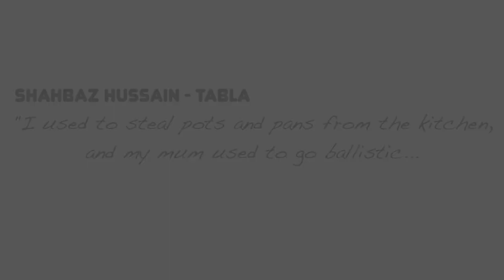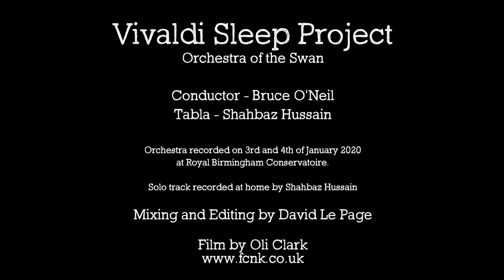Vivaldi Sleep Project: Music by Shahbaz Hussain filmed by Oli Clark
As part of the Vivalid Sleep Project, we gave ten diverse musicians from the world of Jazz, folk and rock, a recording of the string parts of the second movement ‘Autumn’, from Vivaldi’s Four Seasons.

The musicians were Jim Moray, Trish Clowes, Paul Sartin, Philip Sheppard, Susi Evans, Shahbaz Hussain, Eduardo Garcia, Aidan O’Rourke and Yumi Kurosawa. Here we feature Shahbaz Hussain and his improvisation with his Tabla. The filmmaker here is professional filmmaker Oli Clark.

Shahbaz Hussain is regarded as one of the leading tabla virtuosos of his generation. He has received numerous accolades for his captivating performances, including receiving the prestigious “Son of Lahore” Award from the Government of Pakistan in 2008. Shahbaz is an extremely versatile tabla player. He has mastered all the imperative traditional skills, as well as the ability to project those skills to more contemporary styles. His solo performances have gained great recognition all over the world.

Orchestra of the Swan brought in award-winning filmmaker Oli Clark to work his magic. Oli took inspiration from a quote by Shahbaz himself, about how he used to steal the pots and pans from his Mum’s kitchen, leading to his Dad eventually buying him his first tabla to practice with instead. Recorded during the first lockdown in the spring, Oli said “I thought it would be really nice, in this time of social isolation, to encourage parents to film their children re-enacting this scene, miming along to the recording from Shahbaz, hitting whatever ‘pots and pans’ came to hand.” The film shows a group of children doing just this to their hearts’ content.